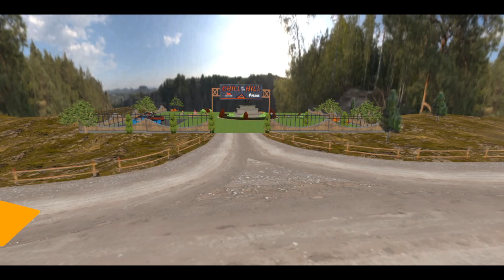OFF-ROAD Jeep Driving simulator | luxury SUV 4×4 prado stunts | ANDROID AND IOS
Become a great 4x4 car driver in a big town in this offroad car game.
Offroad car game includes tracks and mountains. All the player has to do is pass these unique obstacles successfully. It is possible to experience great excitement, especially by using a 4x4 offroad car.
 In this way, off-road pleasure can be experienced at any time. Among the simulation games, games with offroad car content always attract attention. Of course, the fact that the game is on off-road terrain gives a different pleasure. For this, you can get caught up in the excitement of the game as you progress on the land. Thus, it becomes possible to be a partner in an endless pleasure at any moment

. Some arcade-style racing games increase the competition between racers by adding weapons that can be used against opponents to slow them down or otherwise impede their progress so they can be passed. Racing, Grip: Combat Racing, Re-Volt and Blur. There are also vehicular combat games that employ racing games elements: for example, racing has been featured as a game mode in popular vehicular combat franchises such as Twisted Metal, Destruction Derby and Carmageddon.

💥💥💥💥💥VIDEOS💥💥💥💥💥

GAMES AND AWESOME GAMPLAYS.

Main article: Sim racing

Simulation style racing games strive to convincingly replicate the handling of a real automobile. They often license real cars or racing leagues, but will sometimes use fantasy cars built to resemble real ones if unable to acquire an official license for them. Vehicular behavior physics are a key factor in the experience.

Drive 4x4 Offroad Jeep In The Mountain Hills In Car Driving Simulator Adventure

4x4 Jeep Offroad Car Games Racing 2023 – 4x4 Off Road Simulator

Extreme Offroad Driving Simulator 2023 offroad game.

Prado offroad games, Offroad jeep driving simulator game luxury jeep car simulator are ready to 4x4 drive on the mountain jeep routs and test your professional offroad jeep simulator offroad driving game skills in Prado offroad games. 4x4 offroad jeep driving simulator game modern offroad jeep driving game different task will be given Prado offroad game amazing 4x4 mountain car racing stunt adventure on mountain jeep game 4x4 mountain car driving simulator & offroad driving car 4x4 offroad jeep driving game and 4x4 mountain car game.

Extreme 4x4 Jeep Offroad Car Driving Game Features:

- Offroad car stunts & offroad jeep driving simulator game.

- Hilly, rocky & racing tracks for jeep driving & Prado offroad game.

- Mountain Jeep driving game in real & Prado offroad game

- Effects are improved in Offroad jeep driving game.

- Latest uphill 4x4 jeep driving simulator game.

- offroad driving, offroad jeep game 4x4,& car driving simulator.